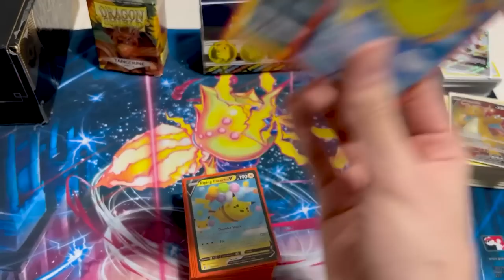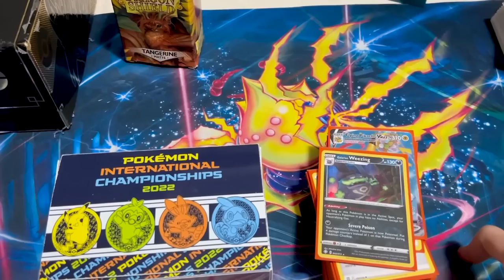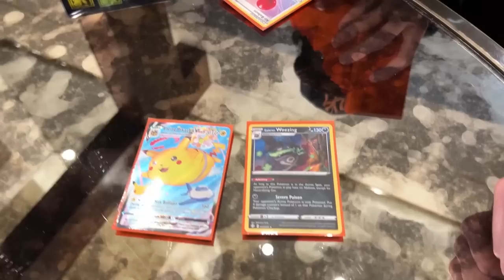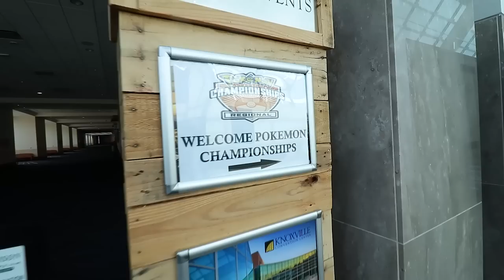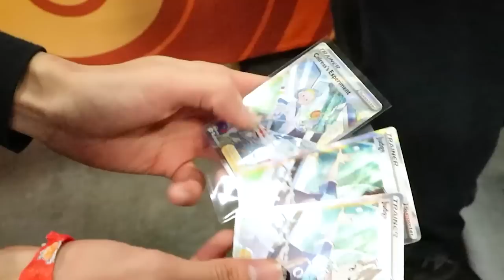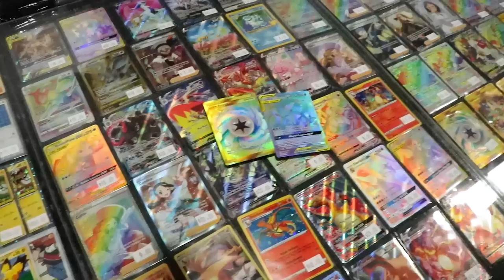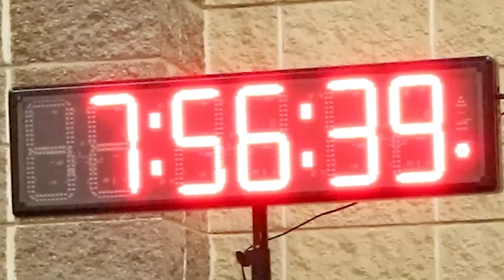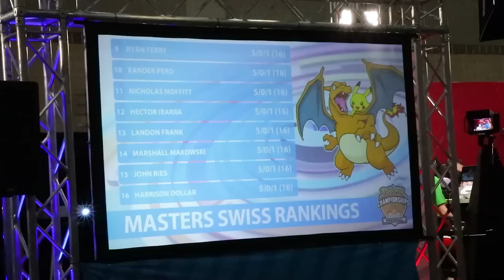I Spent 48 HOURS in a Pokemon Card Player's LIFE!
I spent 48 hours in a Pokemon card players life to find out the secrets of what it takes to be a competitive Pokemon player! I meet up with Pokemon YouTuber LittleDarkFury who lets us have a rare look at what it takes to win and we see it's more than just the best Pokemon cards.
*Thank you to The Pokémon Company International for gifting me these free passes!

RealBreakingNate
USA
(Please Note I currently DO NOT do trades through the mail and it does take me awhile to go through mail due to the volume. Trying my best, thank you for your patience)